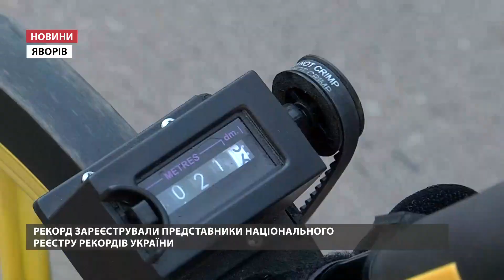На Львівщині створили найдовшу в Україні стіну з яворівським розписом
У Яворові встановили рекорд України. У містечку розфарбували яворівськими візерунками найдовшу в Україні стіну. «Ми вирішили відродити ремесло наших предків і зробити це на нашій найбільш прохідній пішохідній вулиці у Яворові. Тут стояла з часів Радянського Союзу металева огорожа, вона була сірою, люди ходили повз неї і мали сірий настрій. Ми вирішили підняти настрій і нашим мешканцям, і гостям», – розповів міський голова Яворова Павло Бакунець.

Вирішили і зробили. Художниця Наталя Дюх розробила ескізи і за ними малювало без перебільшення більшість містечка: від малого до старого. «Я дійшла висновку, що в нас на Яворівщині, можливо, взагалі в Україні, генетично закладено в людях потяг до мистецтва. Тому що вони спочатку дивилися, потім брали в руки пензлики і дуже вдало їм виходило», – поділилася враженнями Наталія Дюх.

Паркан прикрасили барвами і візерунками, які притаманні лише Яворівщині, точніше місцевим дерев'яним іграшкам. Досягнення зареєстрували представники Національного реєстру Рекордів України. Вони виміряли розпис стіни і зафіксували її довжину – 154,4 м. Рекорд занесли в категорію «Мистецтво» в номінації «Найбільший яворівський розпис». «У нас є вже рекорд петрикіського розпису, вже тричі ми його реєструємо.Я вважаю, що яворівський розпис може бути візитівкою не лише Яворова, а й України», – додала керівник Національного реєстру рекордів України Лана Вєтрова.